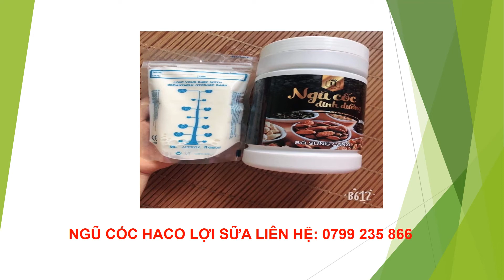Ngũ cốc lợi sữa haco Yên Bái Liên hệ: 0799 235 866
chuyên cung cấp ngũ cốc lợi sữa haco theo đúng tiêu chuẩn hàm lượng
sản phẩm được các bác sỹ khuyên dùng dành cho bà bầu và các mẹ sau sinh